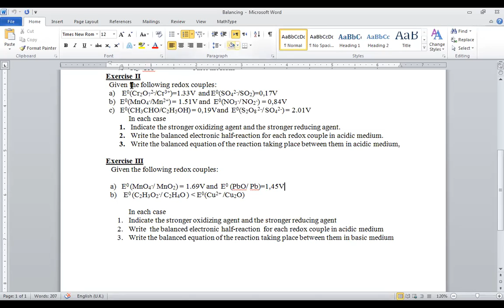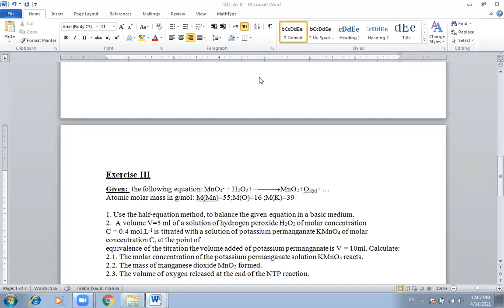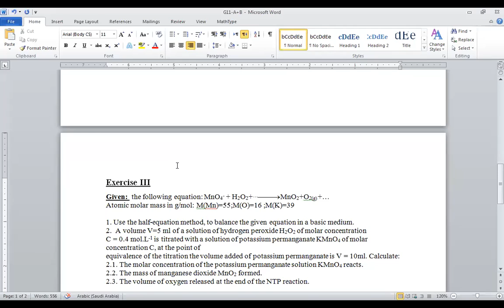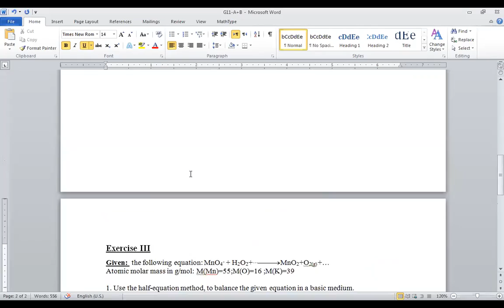11B 14 4